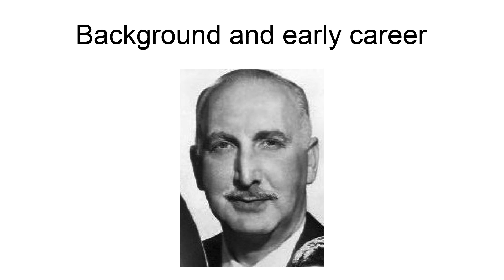Cecil Brown (Journalist)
Cecil Brown (September 14, 1907 – October 25, 1987) was an American journalist and war correspondent who worked closely with Edward R. Murrow during World War II. He was the author of the book Suez to Singapore, which describes the sinking of HMS Repulse in December 1941. He also has a star on the Hollywood Walk of Fame for his contribution to radio.